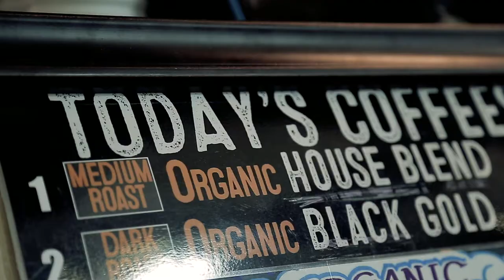Suburban Station Passero's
Suburban Station is Philly's main train station located below 16th and JFK Blvd.  Our crew moves the line quickly while serving Philly's Finest coffee, all with a smile.  This shop has be renovated but when we opened in 1990 it was only 134 sq ft!!   Savor the Difference at Passero's.